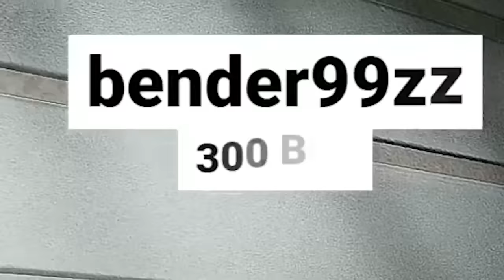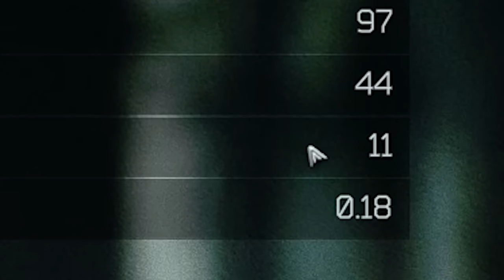The Extract Campers Are Evolving...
Come check me out on Twitch!

Check out the new highlight video with some clips from my Twitch streams!